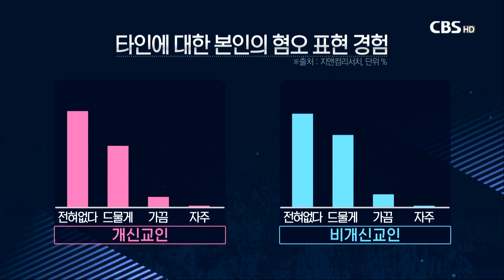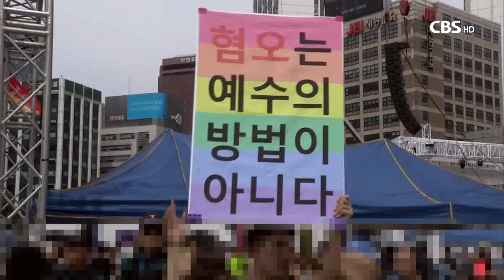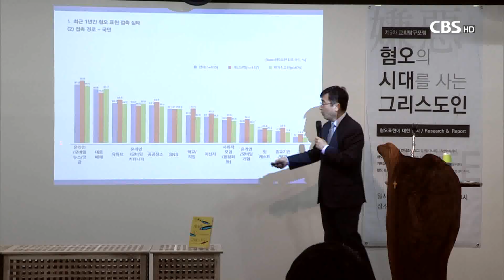[CBS 뉴스] 개신교인 대다수, "혐오 표현 자제하도록 권유해야"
개신교인 대다수, "혐오 표현 자제하도록 권유해야"
[앵커]

우리사회의 갈등 지수가 높아지고 있습니다. 이런 가운데, 난민과 여성, 성소수자 등에 대한 혐오 표현도 증가하고 있는데요.

이와 관련해 그리스도인은 어떤 자세를 취해야 할지 설문조사 결과를 바탕으로 생각해보겠습니다.
[앵커]